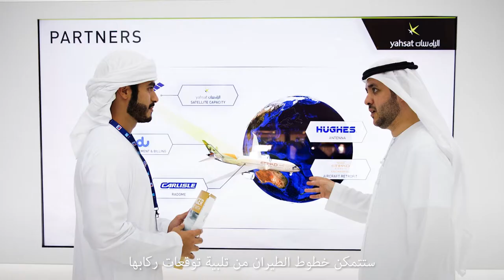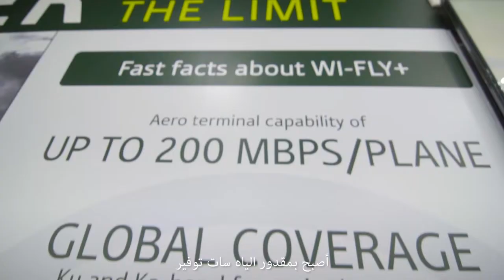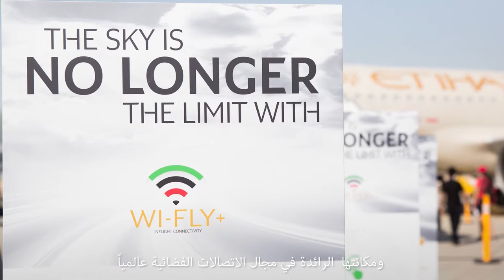Yahsat announcing the successful trial of in-flight connection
The in-flight connection will change the way passengers experience air travel across the world.